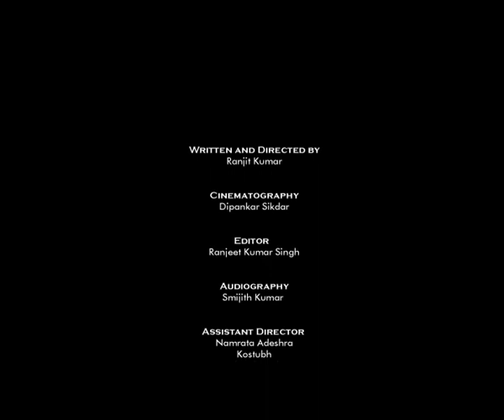Playback Final Tum Ho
FTII Playback Exercise on the song "Tum Ho" from Rock Star. Music: A.R Rahman.